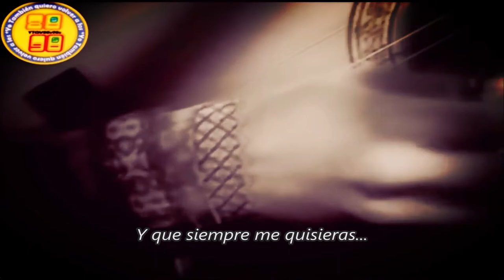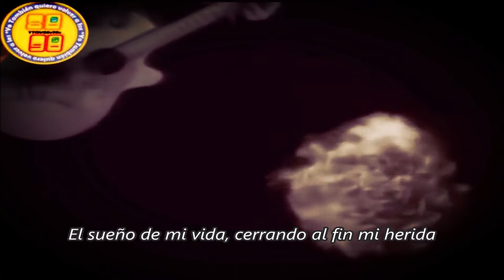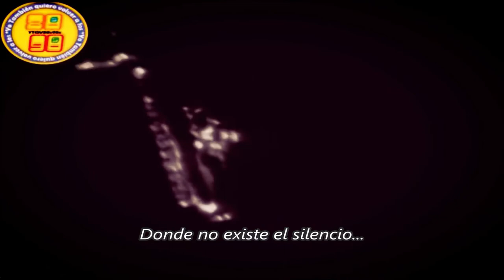Los Lunes - Los Años Que Nos Quedan Por Vivir - 1992 - Con letra